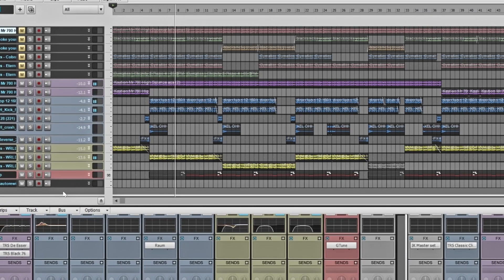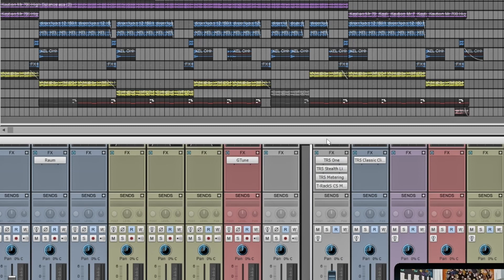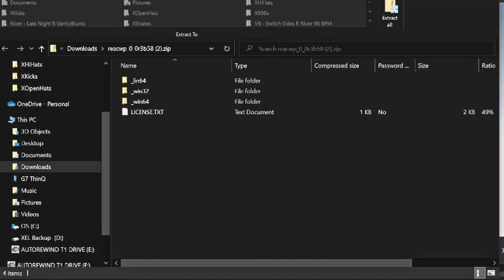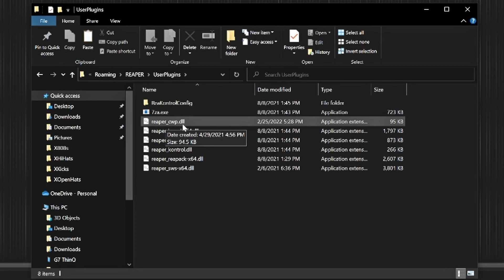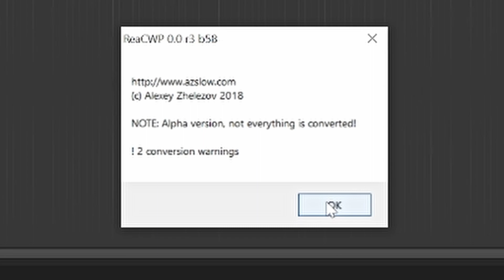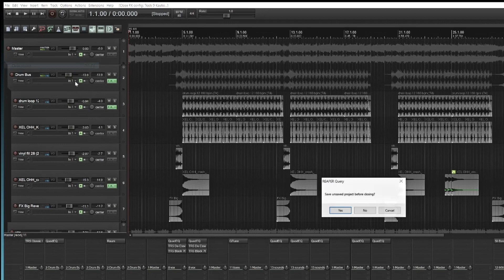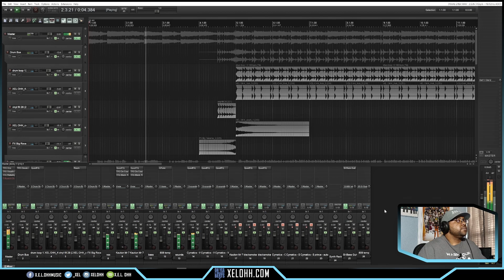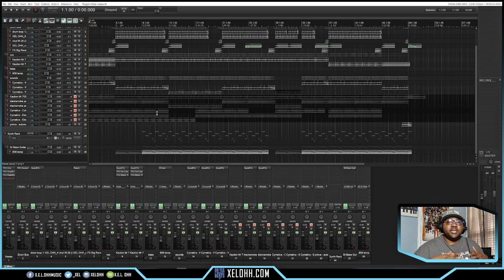How to Open Cakewalk Files in Reaper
In this video I show you how to setup and open Cakewalk CWP files in Reaper big thanks to AZSlow for making the File.
Video Flow:
0:00 Intro
0:55 Kaution Mr.700
2:03 Things that dont Transfer to Reaper
2:35 Saving CWP Files to Use in Reaper
3:00 How to Extract Chain in Cakewalk
3:45 Getting Files
4:33 Setting up DLL File in Reaper
5:45 Bring up CWP Files in Reaper
8:04 How to save CWP as a  Reaper File
8:32 Open CWP with No Chain
9:55 Outro

Beats Prod. by X.E.L. Ohh for AutoRewind Productions

🔑 KEY SWITCHES for BBC Orchestral Discovery and Sonivox Strings, Brass and Woodwinds